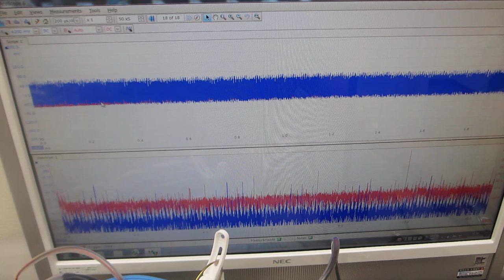スイープ発振とパルス発振による、メガヘルツの超音波洗浄器（42kHz 26W)実験（超音波システム研究所）